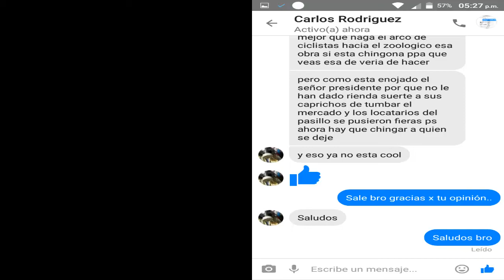ADIÓS A LA PLAZA CÍVICA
ESTE VIDEO ES MUY CORTO YA QUE ES SOBRE LA PLAZA CIVICA DE TEZIUTLAN PUEBLA YA QUE LA VAN A KIGTAR PARA PONER UN PUTOOOOOO MERCADO.

GALERIA DE YOUTUBE